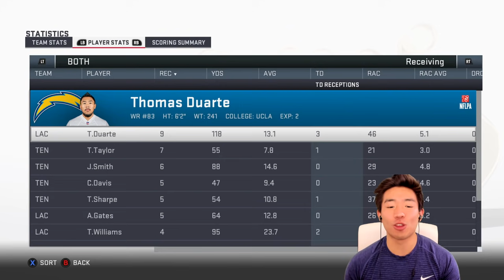PLAYING IN LONDON! THOMAS DUARTE'S PLAYER CAREER EP.5! Madden 19 Career Mode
We play in the UK and see if we can bounce back after a losing streak!